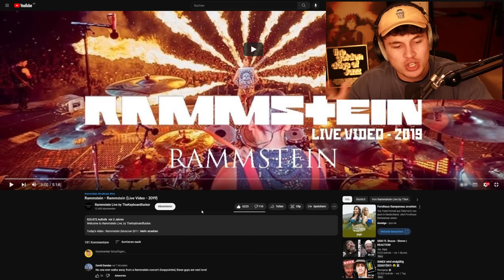Ist das ZU GEFÄHRLICH😱🔥?!?...Reaktion : Rammstein - Rammstein (Live Video - 2019) | PtrckTV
⚡ HOLY Energy hier probieren & mit dem Code ➡️ PTRCK5 ⬅️ 5€ sparen!💪🏻*

Welcome to Rammstein Live, by TheKeyboardfucker.

Today's video : Rammstein (Moscow 2019)
This video is taken from my project "Feuer Im Stadion".

*Kommt über diesen Link ein Einkauf zustande, bekomme ich Provision. Für euch entstehen dabei natürlich KEINE Mehrkosten!